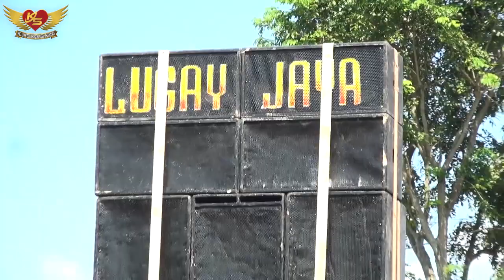Odong - Odong Di Kediaman Bpk. Abdul Gandi - 29 June 2023